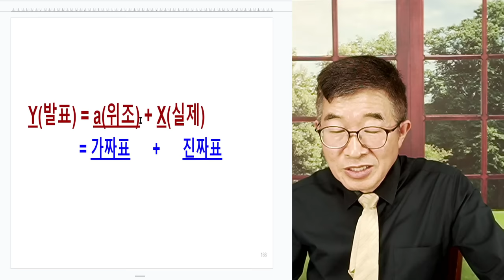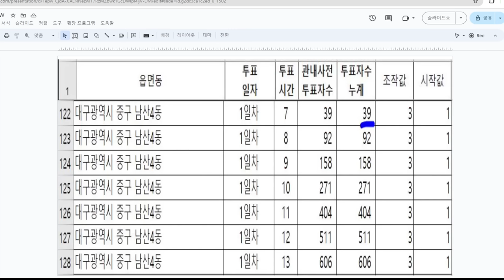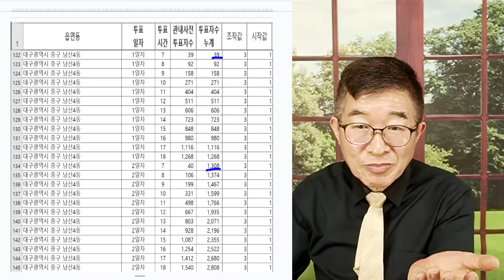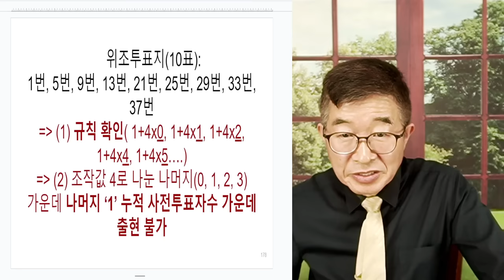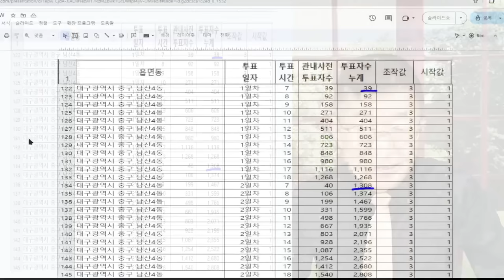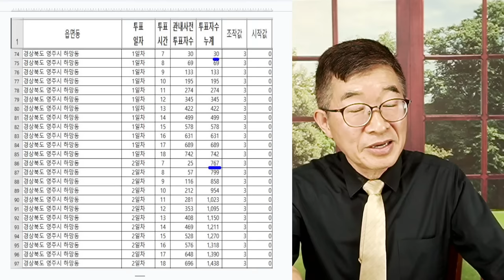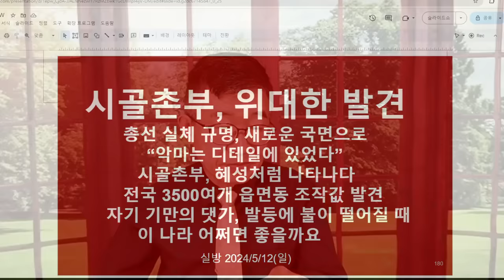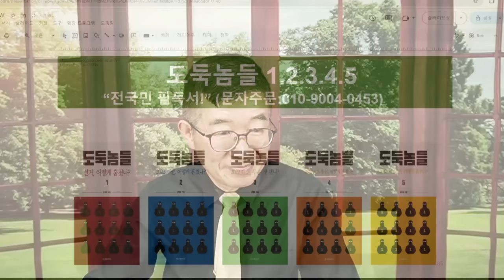모두 만들었다 / 대구중구 남산 4동 / 유령사전투표자 제조법 공개 / 등차수열(일정 숫자를 더해 만들어진 숫자들), 2+(n-1)4 / 첫항(2), 차이값(4) [공병호TV]